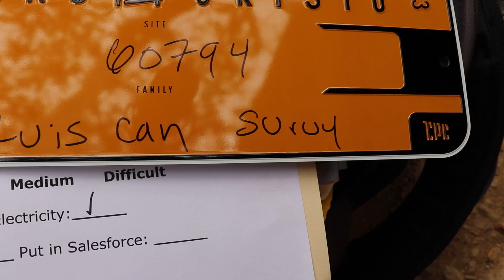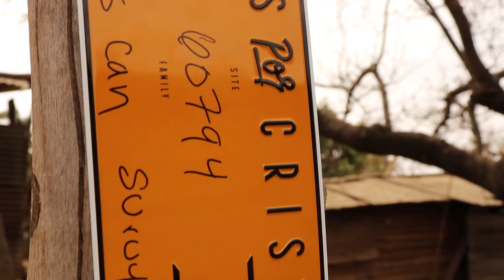First Look | The Suruy Family | 60794